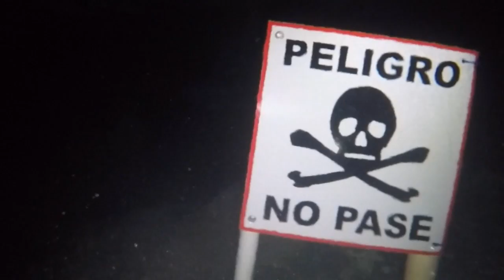A Week of Diving in Riviera Maya, Mexico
This video is about A Week of Diving in Riviera Maya, Mexico